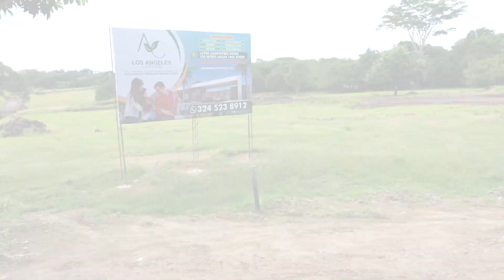Los Ángeles Condominio Campestre en Sampues Sucre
Condominio de 68 lotes Campestres en sampues Sucre

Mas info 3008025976